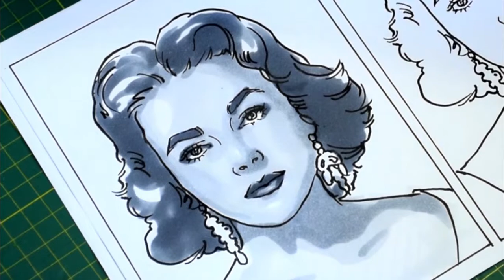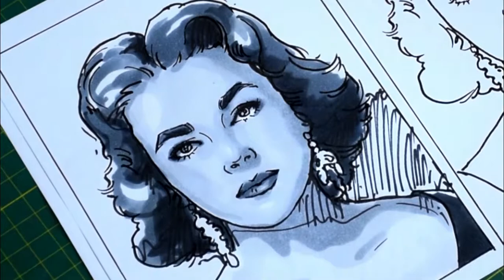廣告創意-麥克筆示範001